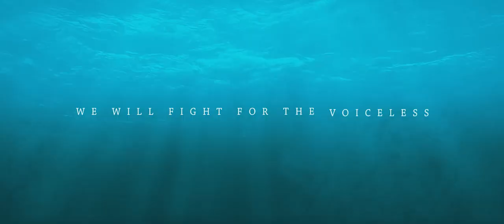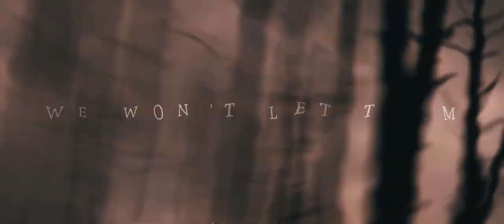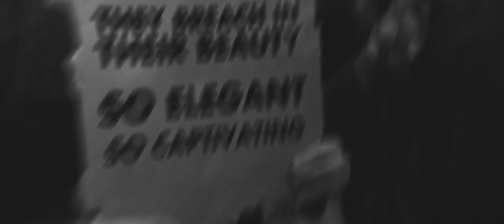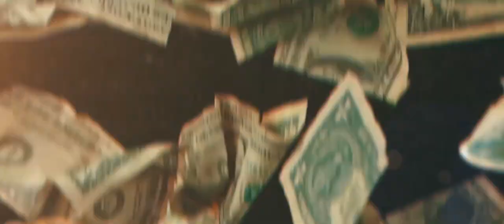Climb The Hierarchy - The Voiceless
Sunshine Coast, Australia, Post Hardcore

Recorded/Produced/Mixed by: Denham Lee
Video by: Red Boss Productions

Lyrics:
We will fight for the voiceless
This one message that we must instill
Is preservation of the earth
But you choose to kill
For a want not need
Evil takes the lead

We won't let them fall
at the hands of these butchers
Taking lives just to catch a pay rise
Dollar signs in their eyes
See how quick you run
See how much you beg
When the price is on your head instead
Children of the sea now left to bleed
Sacrificed for your own fucking greed

We'll fight for the voiceless
We'll fight for the earth
and fight for the lives that were given no worth.

They breach in their beauty
So elegant, So captivating
We will pierce your hull
and sink your ship

Cries are made beneath the waves
From the Grieving hearts that you choose to break
Because you're blinded by dollar signs
Money comes and goes like the change of tide
And when the sun sets on your ship wreck
you will feel the pain of your punishment

All the hatred you've earned
And all the bridges you burned

It's up to us, we will fight for the voiceless